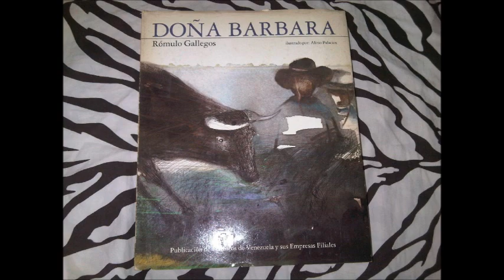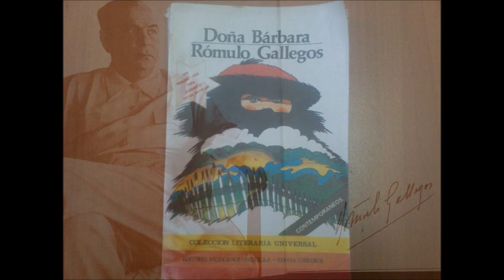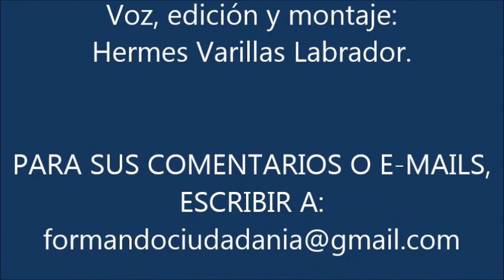Poema - El Duro Tremedal - Eduardo Alí Rangel